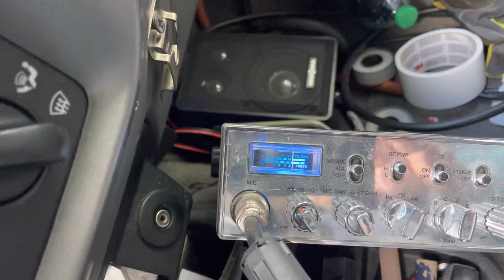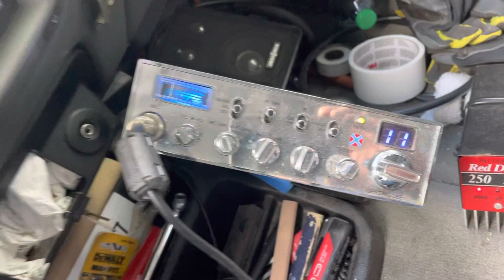Moon Shiner, GA. 808 Mobile, Colorado